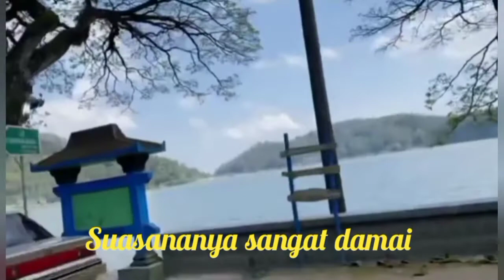CERITA SEJARAH TELAGA NGEBEL